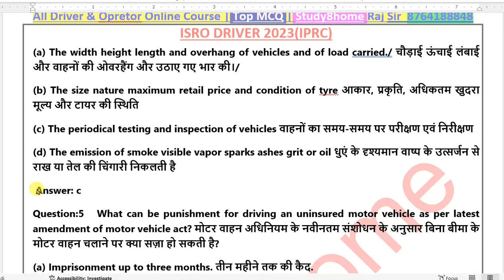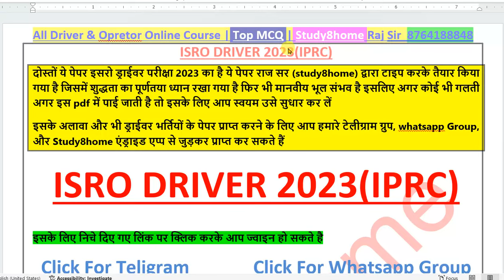ISRO DRIVER PAPER 2023 || ISRO IPRC Driver Paper Pdf 2023 | ISRO Driver Previous Year Question Paper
ISRO IPRC Driver Paper 2023 Pdf link

ISRO SHAR Driver Exam Full Mock Test